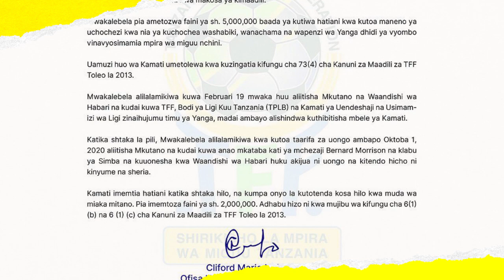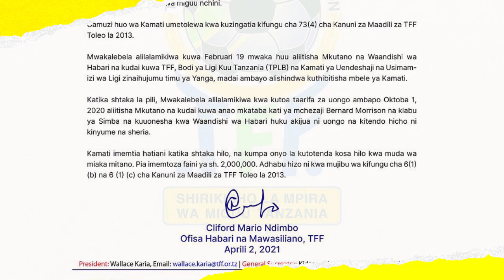Mwakalebela Kifungo miaka 5, Faini Milion 7, Mkataba wa Uongo wa Morrison